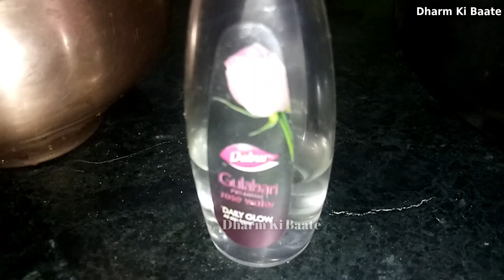23 अप्रैल को गुरूजी ने बताया - "गुलाब जल वाला" नया उपाय - वैशाख शिवरात्रि शिवमहापुराण रतलाम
Ek kalash jal me gulab ki pakhudi ya gulab jal ya gulab itra.. jo bachha ya ghar ka jo sadasya galat marg pr ja raha hai.. apko lag raha hai wo madirpan krne laga hai.. galat chizo me uski ruchi ho rhi hai to uske hatho ye jal shiv ji pr chadwana shuru kr do.. ya wo n jaye to uske hath lgwa k chada aaye.. aap dekhenge wo galat sangati se door hota jayega..
Cover topic:
pradeep mishra ke upay kaise kare
pradeep mishra upay karne ka tarika
pradeep mishra upay tutorial

This is not the official YouTube channel of Pandit Pradeep Mishra Ji Sehore Wale. I am also a follower of his, as all of you. And I also do the remedies given by them myself and try to explain to you in easy language.
Editing and voice-over on this channel are done by Amit Sharma. Those who live in Rajgarh Madhya Pradesh.
यह पंडित प्रदीप मिश्रा जी सीहोर वाले का ऑफिसियल योतुबे चैनल नहीं हैं. में भी आप सभी की तरह, उनका एक अनुयायी हूँ. और उनके द्वारा बताये गए उपाय खुद भी करता हूँ और आपको भी आसान भाषा में समझाने की कोशिश करता हूँ.
इस चैनल पर एडिटिंग और voice over अमित शर्मा द्वारा की जाती हैं. जो राजगढ़ मध्यप्रदेश में रहते हैं.

Channel Admin: Amit Sharma
Voice Over By: Amit Sharma
Video Editing By: Amit Sharma